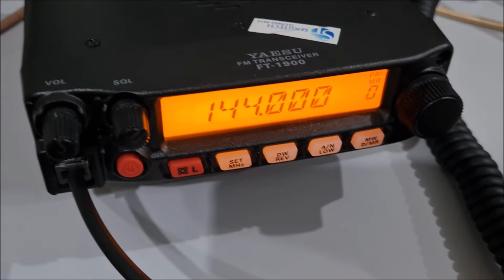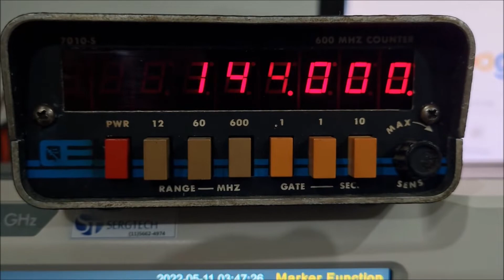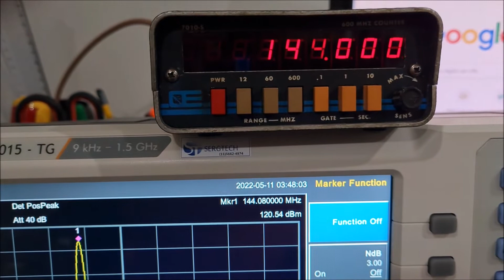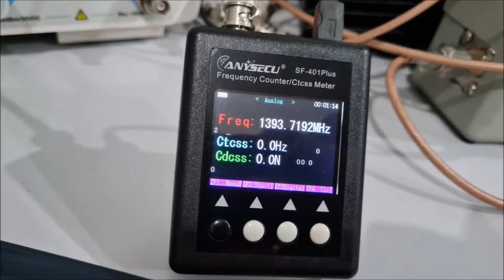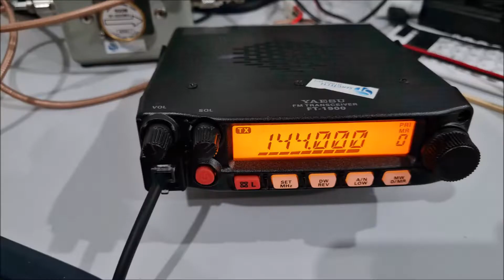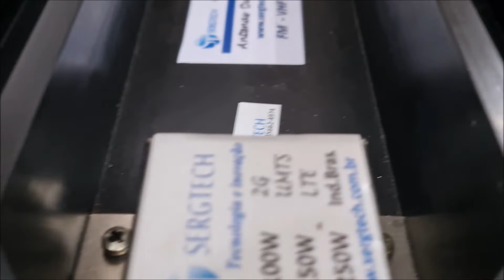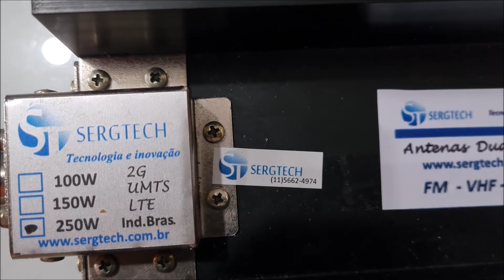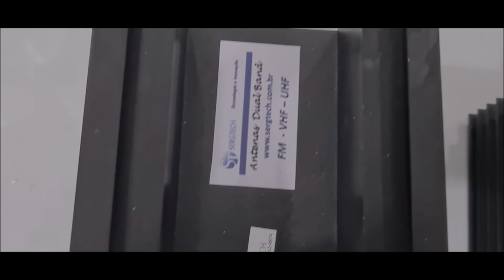cargas de RF especiais com atenuadores 30dB 50 ohm até 250W analisador ✅SIGA O CANAL✅ MUITO OBRIGADO